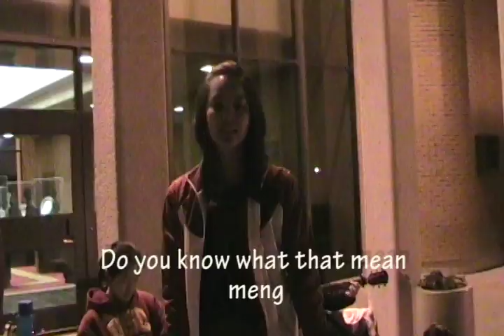VIETNAMESE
remix of I-N-D-E-P-E-N-D-E-N-T for USC VSA Culture Night 2008